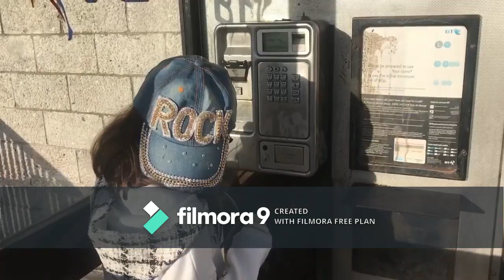Sweet Song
Day 3 of Isolation, so i decided to change things up and upload a rap i made.
Don't worry the video parts were made before we had to be locked down so no coughs or sneezes were shared during the making of this video.